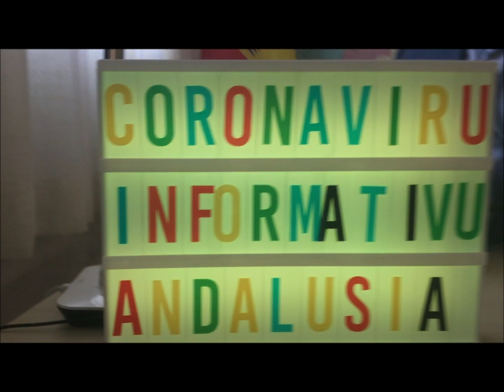Noticias desde nuestro centro de CI en Andalusía